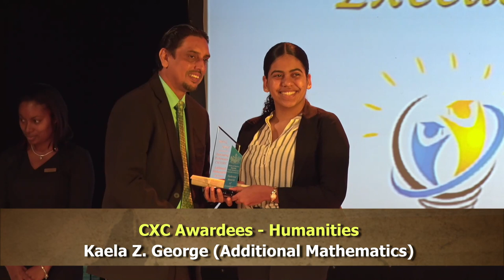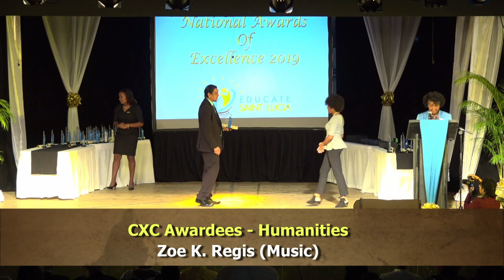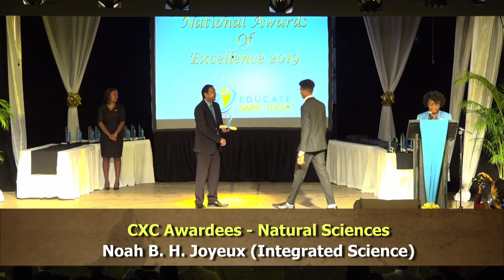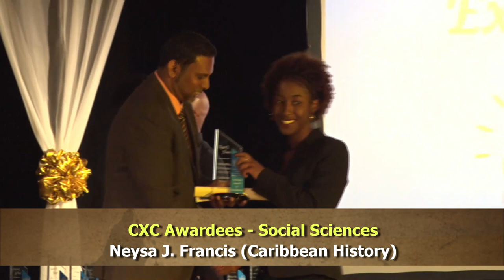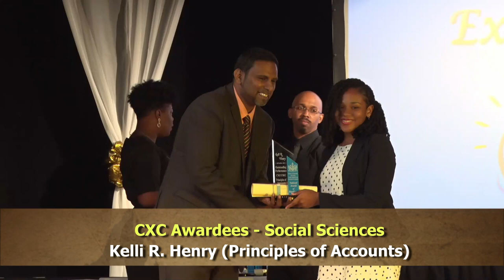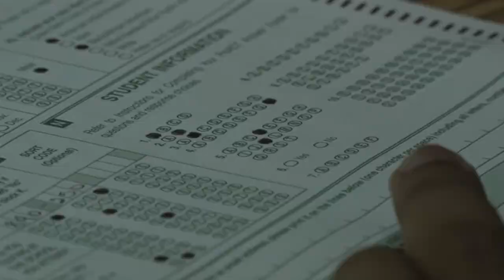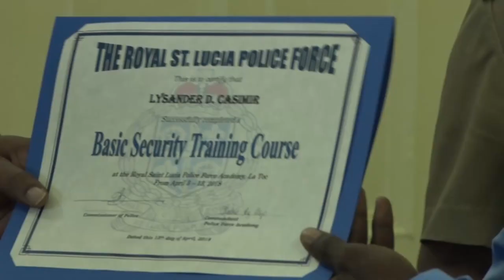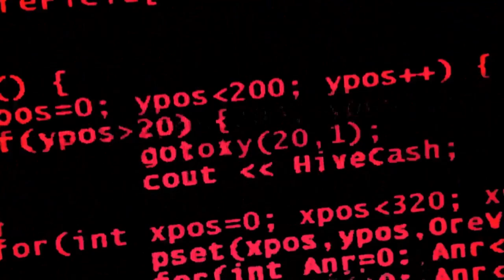2019 Awards of Excellence